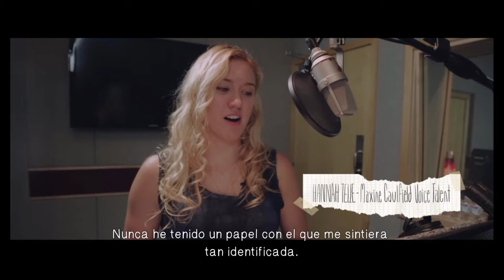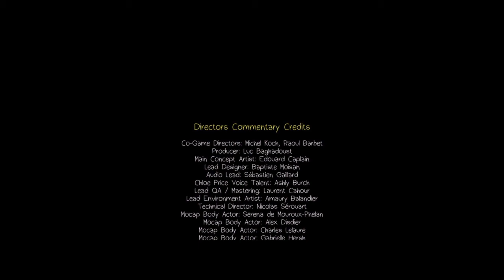Voces de Arcadia Bay / Comentarios del Director Life is Strange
Sigue la historia de Max Caulfield, una estudiante de fotografía que descubre que es capaz de retroceder en el tiempo al salvar a su mejor amiga, Chloe Price.
Juntas comienzan a investigar la misteriosa desaparición de otra estudiante, Rachel Amber, y pronto descubren el lado más oscuro de Arcadia Bay. Max debe aprender cuanto antes que cambiar el pasado a veces puede traer consecuencias desastrosas en el futuro.
Cuya peculiaridad es la posibilidad de retroceder en el tiempo para poder cambiar tus elecciones en el pasado, presente y futuro. Pero ten cuidado, pues los cambios pueden traer consecuencias no deseadas en el curso de la historia. Con un diseño único dibujado a mano y una banda sonora excepcional, Life is Strange es el juego que se propone revolucionar el género de juegos de aventuras con elecciones.